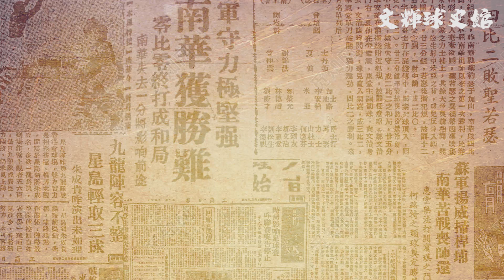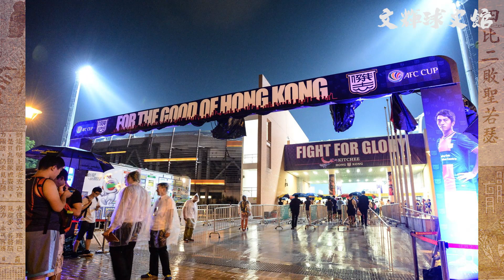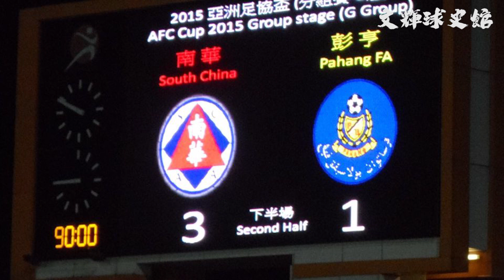文輝球史館 第四集 : 香港球會歷史上 亞協盃成績